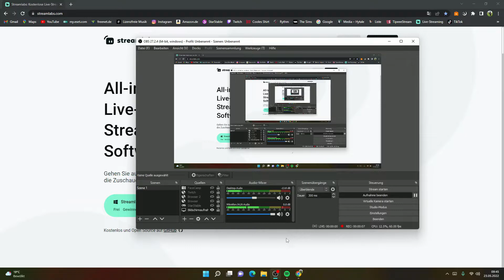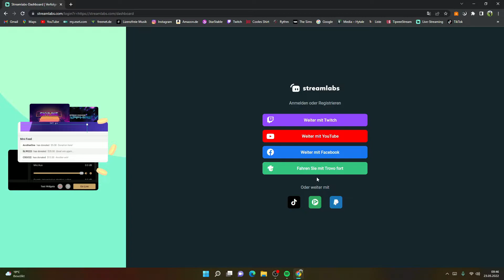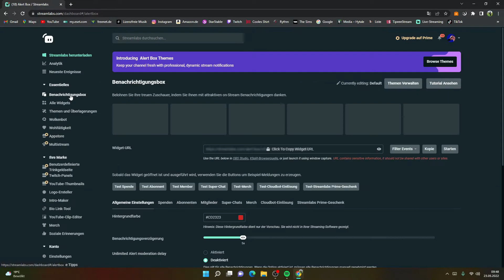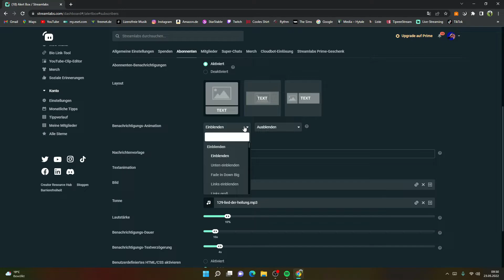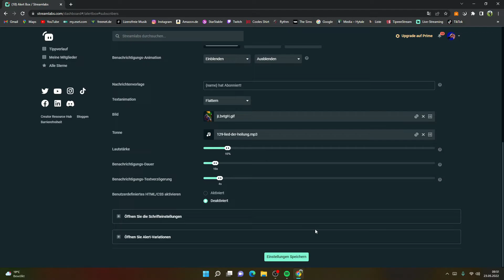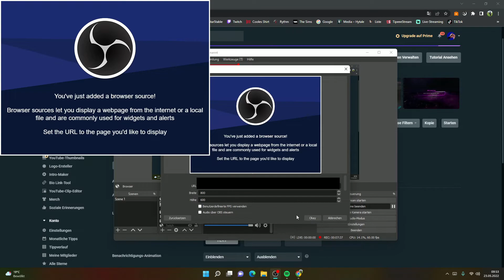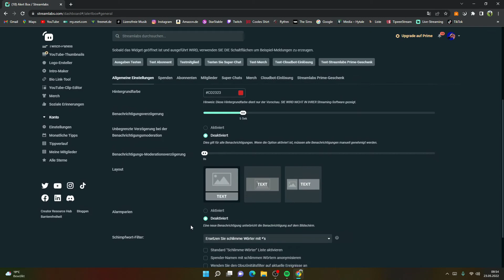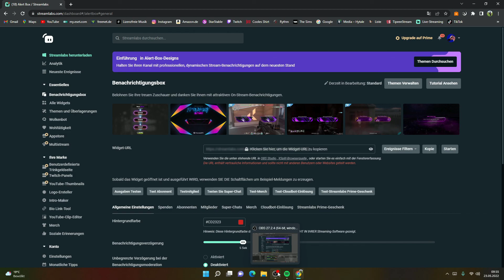Tutorial: wie blende ich den Chat und Abonnent ein?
Ich hoffe der Stream gefällt euch wenn es euch gefällt lasst abo und like da das würde mich freuen ^^.

Name: steffi@486

Name: Stefanie Undercake#2550

Instagramm
stefanieundercake

System:Prozessor Intel(R) Core(TM) i7-9700F @ 3.00GHz
3.00GHz
 Grafikkarte: NVIDIA GeForce RTX 2060 8GB
RAM: 16 GB
Arbeitsspeicher: 1000TB